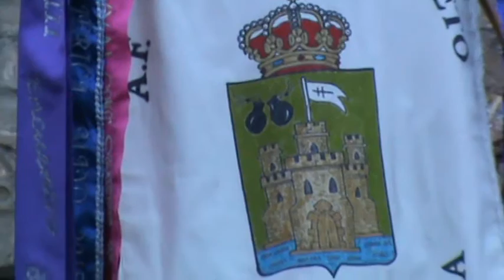A F VIRGEN DEL LORETO, LINARES DE MORA,TERUEL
JOTA DE SANTA ANA( PARTE  2 )